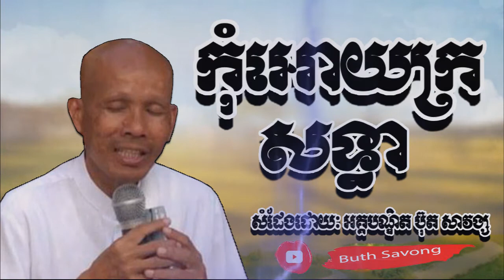កុំអោយក្រសទ្ធា, ប៊ុត សាវង្ស, Buth Savong 2021, By Buth Savong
នេះគឺជា ប៉ុស្តិ៍ថ្មីមួយទៀត ក្នុងការជួយផ្សព្វផ្សាយព្រះធម៌ សម្រាប់ពុទ្ធបរិស័ទ គ្រប់មជ្ឈដ្ឋានទូទៅក្នុងវិស័យព្រះពុទ្ធសាស­នាខ្មែរ។
(ខេត្តពោធិ៏សាត់, ប្រទេសកម្ពុជា)
(Buth Savong Online Page).

san sochea,
san sochea france,
san sochea canada,
san sochea radio​,
ven san sochea 2016,
ven san sochea 2015,
ven san sochea 2014,
សាន សុជា,
ភិក្ខុវជិរប្បញ្ញោ សាន សុជា,

san sochea online,
say sopheap,
khmer dhamma,
khmer buddhist,
khmer buddha,

san sochea smot khmer,
san sochea butsavong khmer,

cambodian buddhism,
cambodian buddhist temple,
cambodian buddhist,
cambodian buddha,
cambodian buddhist music,
cambodian buddhist mp3,